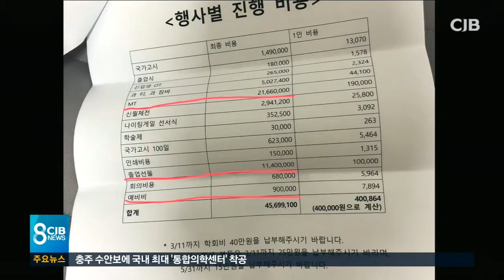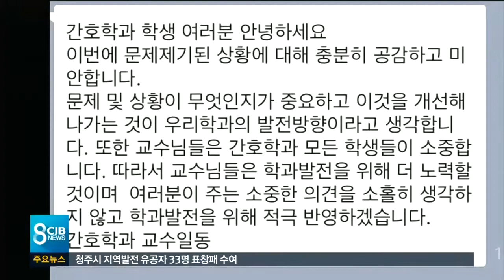학생도 태움..회비강요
* 학생도 '태움 문화'...회비강요·강제동원 *